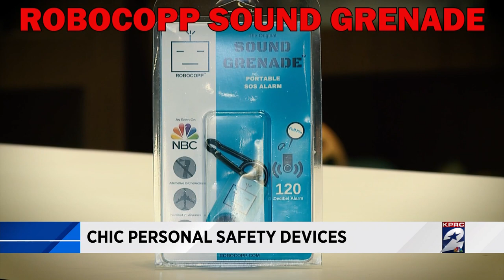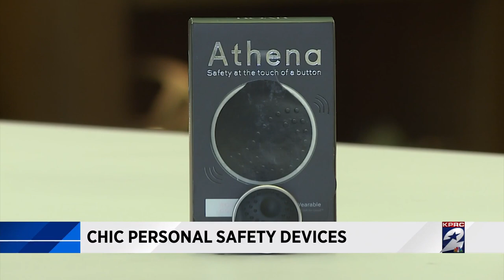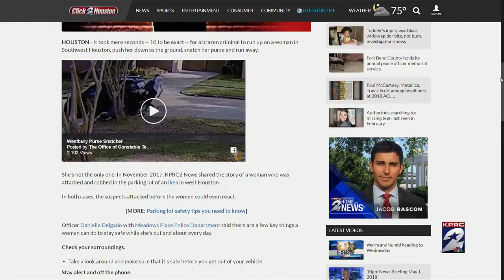Chic personal safety devices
It took mere seconds -- 10 to be exact -- for a brazen criminal to run up on a woman in Southwest Houston, push her down to the ground, snatch her purse and run away.